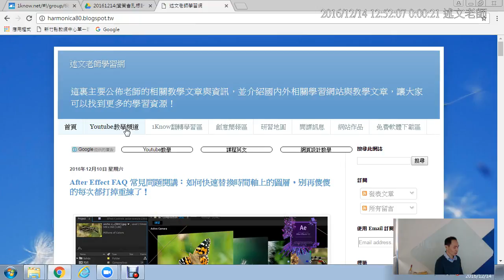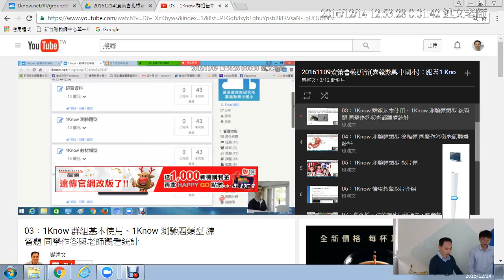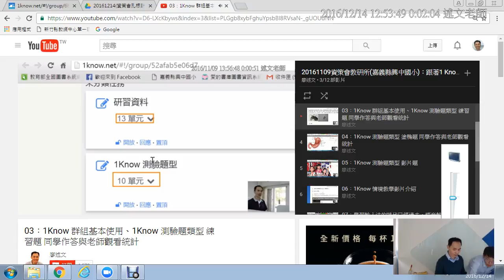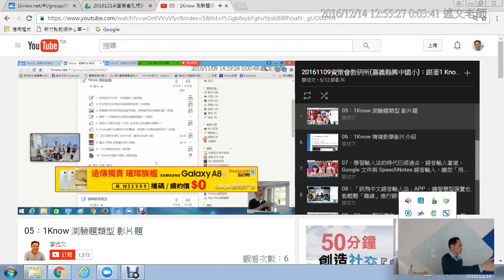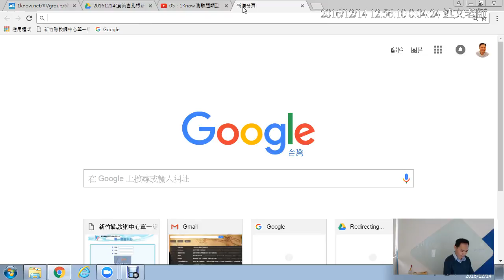00：研習前電腦與ZOOM遠距測試